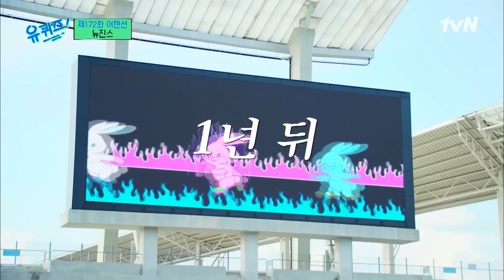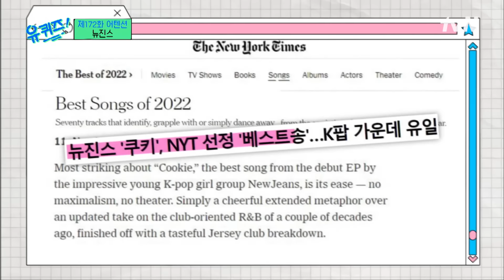(ENG)'우리 모두 버니스' 2년 전부터 연습한 어텐션이 세상에 공개되기까지!유퀴즈온더블럭 | YOU QUIZ ON THE BLOCK EP.172 | tvN